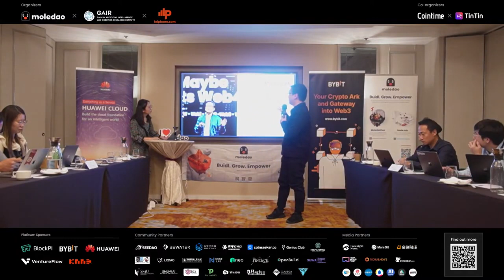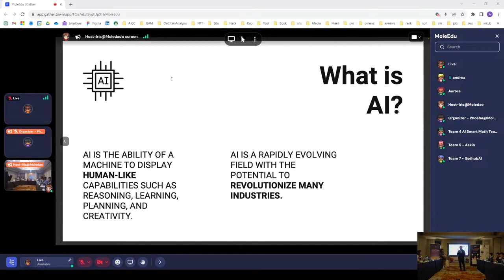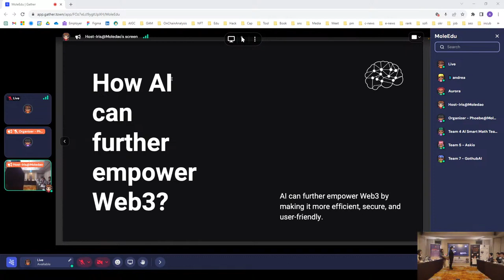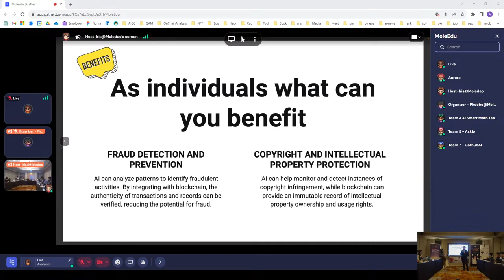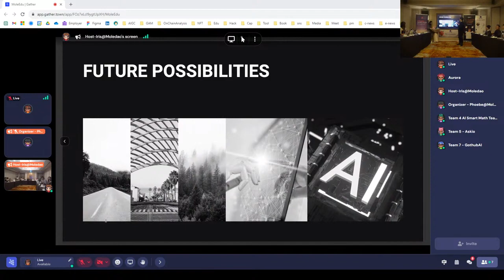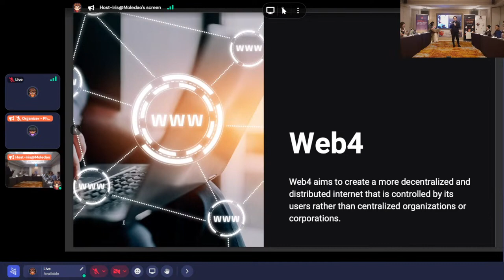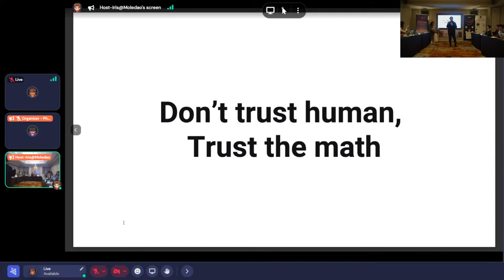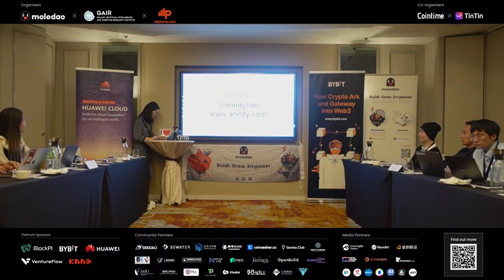AI + WEB3: CRAFTING A FUTURE OF SYNERGY AND INNOVATION - ANNDY LIAN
The digital landscape is constantly evolving, and at the forefront of this evolution are two groundbreaking technologies: Artificial Intelligence (AI) and Web3. These two pillars of innovation are set to reshape the way we interact with the digital world, offering unprecedented possibilities for decentralization, security, and personalization.

Unveiling the Vision of Web3

In the realm of Web3, users are emancipated from the clutches of centralized authorities. Instead, they wield the power to shape their online experiences and dictate the destiny of the internet. This liberation has the potential to usher in a new era of digital empowerment and self-sovereignty.

The Power of Artificial Intelligence
Artificial Intelligence, the technological marvel that has captivated human imagination, is a rapidly evolving field with the capacity to mimic human-like capabilities such as reasoning, learning, planning, and creativity. As AI continues its relentless march forward, it brings with it the promise of revolutionizing industries across the board.

A Symbiotic Relationship: AI Empowering Web3
The synergy between AI and Web3 is poised to be a game-changer, propelling both technologies to new heights of innovation. AI's transformative potential can be harnessed to further empower the principles of Web3 in several profound ways:

1. Automating Tasks for Enhanced Efficiency
AI's automation prowess can liberate Web3 users from mundane and time-consuming tasks. From managing digital wallets and trading cryptocurrencies to crafting Non-Fungible Tokens (NFTs), AI can seamlessly shoulder these responsibilities, allowing users to focus on more creative and productive endeavors.

2. Elevating Security to New Heights
The decentralized nature of Web3 provides an avenue for enhanced security, but AI can take it a step further. By analyzing blockchain data for anomalous patterns and preempting potential vulnerabilities, AI can fortify the Web3 ecosystem against fraud and cyberattacks, ensuring a safer digital landscape.

3. Personalizing Experiences for a Unique Web3 Journey
Imagine a digital world where every interaction is tailored to your preferences and interests. AI can make this a reality in Web3 by curating content, products, and services that resonate with each user. This level of personalization fosters deeper engagement and enriches the overall Web3 experience.

Blockchain: The Guardian of AI's Ethical Evolution
While AI's potential is awe-inspiring, it also raises concerns about ethical use and transparency. This is where blockchain steps in as a guardian of responsible AI deployment. Blockchain's decentralized ledger can record, verify, and audit AI data, decisions, and actions, ensuring accountability and transparency in AI governance.

By leveraging blockchain, AI models can be imbued with an audit trail, tracking the data they utilize and the decisions they make. This addresses the challenge of explainable AI, instilling trust in the recommendations AI provides. Moreover, the marriage of blockchain and AI enhances data security, fostering a safer digital environment.

Bridging the Gap: AI, Blockchain, and Everyday Individuals
The fusion of AI and blockchain holds tangible benefits for individuals as well. Consider these scenarios:

Fraud Detection and Prevention: AI's analytical prowess can identify fraudulent activities, and when integrated with blockchain, transactions and records can be verified for authenticity, minimizing the risk of fraud.

Copyright Protection: AI can monitor for copyright violations, and blockchain can create an immutable record of intellectual property ownership and usage rights, ensuring creators' rights are respected.

Smart Contracts Revolution: The synergy between AI and blockchain can revolutionize sectors like finance, legal agreements, and supply chain management through self-executing smart contracts that enhance automation and efficiency.

Decentralized Power: The decentralized nature of both AI and blockchain mitigates central points of failure, fostering system resilience and reducing risks.

Envisioning the Future: AI + Web3 = Limitless Potential
The collaborative potential of AI and Web3 extends far beyond our current imagination. Here are a few glimpses of what the future may hold:

1. AI-Powered Trading

2. Web4: Decentralization Amplified

3. AI-Enhanced Relationships

As we embark on this journey, the intertwining of AI and Web3 is like a symphony of possibilities, where the harmony of innovation and human potential knows no bounds. Together, they illuminate a path towards a future that is decentralized, secure, and uniquely tailored to each individual's aspirations and dreams.

The hackathon organised by Moledao & GAIR. This event was held on 15 August 2023. Anndy Lian spoke as Advisor to Bybit.